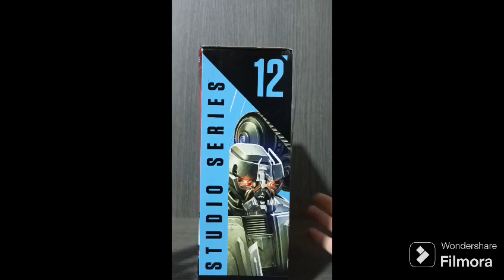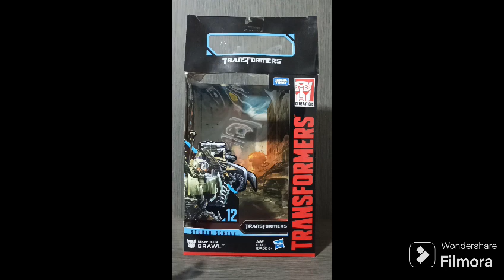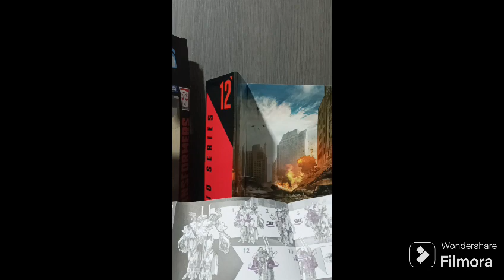transformers studio series unboxing brawl 12